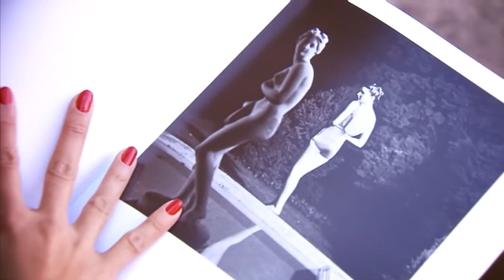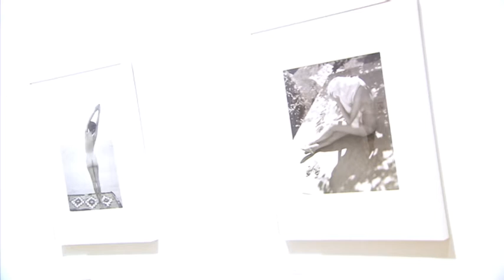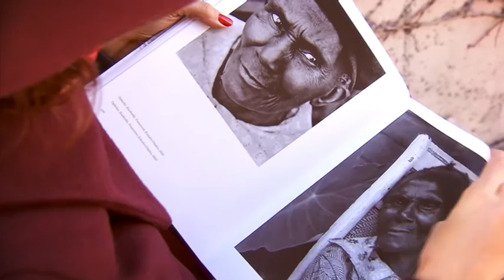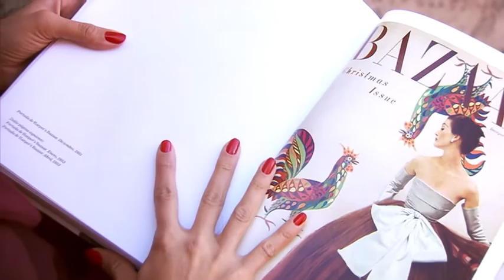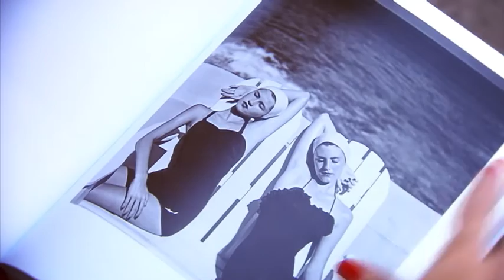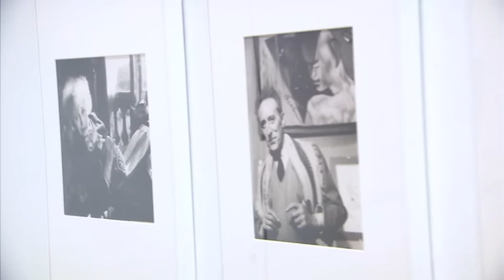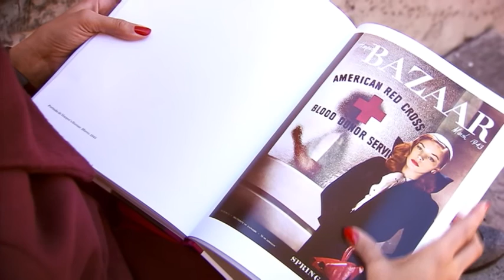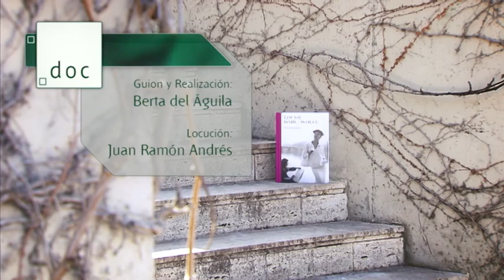Louise Dahl Wolfe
Louise Dahl-Wolfe fue una de las grandes fotógrafas norteamericanas. Jugó un papel crucial en la historia de la fotografía, creando sin duda, un estilo propio, innovador, moderno y revolucionario.
Su trabajo irrumpió en la estética fotográfica de los años 30, sobre todo en  la fotografía de moda y la imagen de la mujer.
Gracias a la pasada edición del Festival Photoespaña 2016, y a la minuciosa  labor de la comisaria, Olivia María Rubio, pudimos conocer parte de la obra de esta gran artista, que cuyo trabajo, como el de otras muchas mujeres artistas, quedó a la sombra en la historia de la fotografía.
El estilo tan marcado, tan propio de Raul Dahl Dalp, se percibe en cada una de sus imágenes, que retrataba como si…”pintase con luz”.

Participan:
 Olivia María Rubio comisaria de la exposición